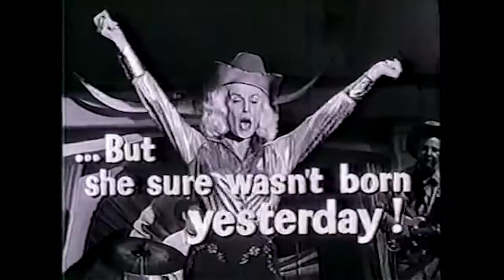Filmstain Goes West!